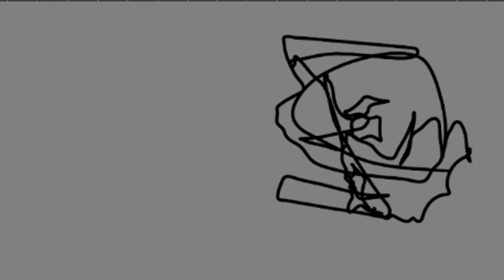Up you go! | SEM: EPISODE 3 OBJECT SHOW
BFDI BFDIA BFB TPOT BFDIA 6 IDFB MEME BLISS BURNER ONE JOKE PLOT LORES INANIMATE INSANITY INANIMATE INSANITY BATTLE INANIMATE INSANITY SEASON 2 INANIMATE INSANITY SEASON 3 II 1 II 2 II 3 III OBJECT SHOW